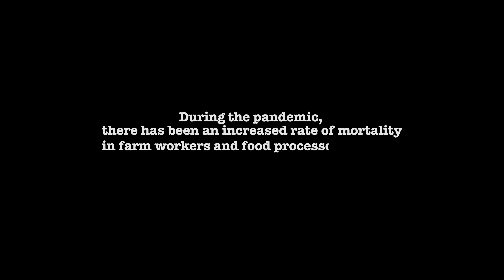LETI- Farm Worker Appreciation (English)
Edited by: Niaylah King